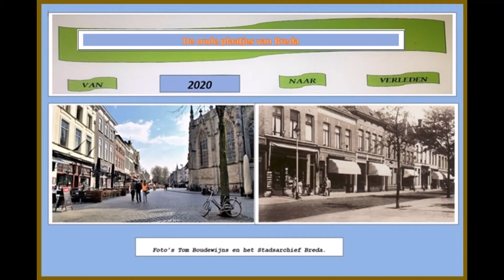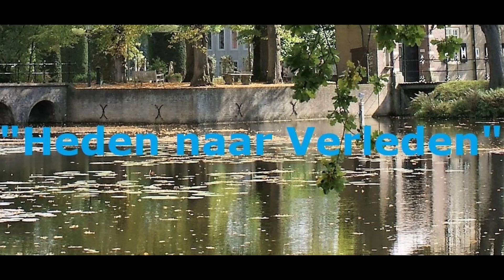De oude plaatjes van Breda 116